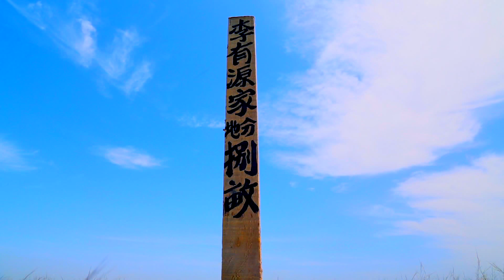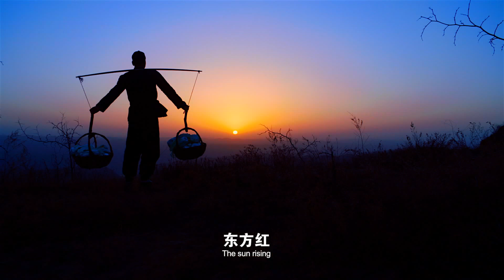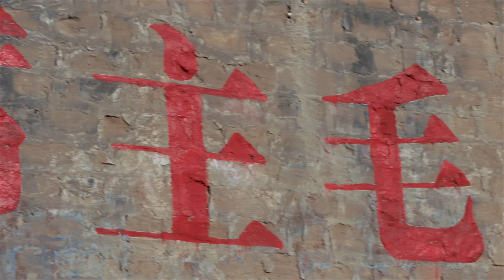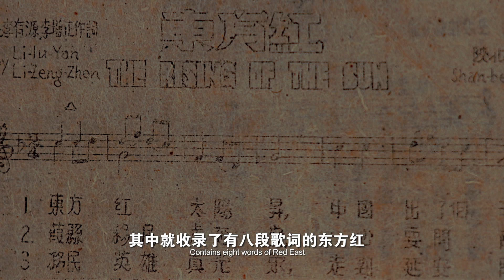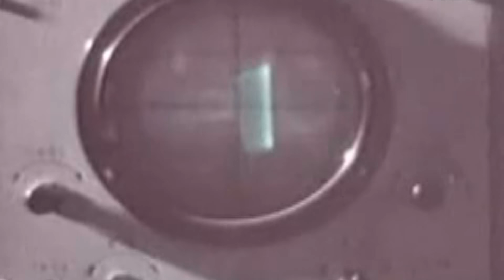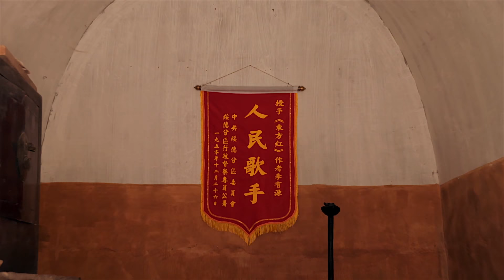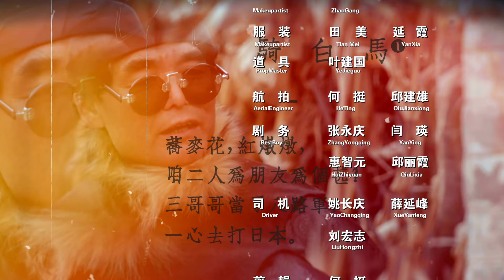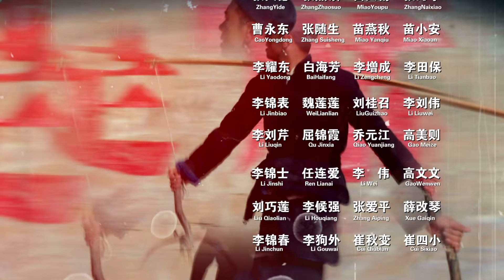经典获奖影片 The East is Red 电影《东方红》何志铭导演陕北民歌Chinese 'song and dance epic' with English subtitles歌曲音乐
影片《东方红》用艺术化的手法再现了陕北革命的宏伟史诗，揭示了歌曲《东方红》创作的来龙去脉，展示了作者李有源伟大源于平凡的传奇生涯。影片中一个普通农民写出大时代的颂歌，一条小溪流淌成大河奔海的壮阔，《东方红》——唱红祖国，传遍世界，响彻太空！影片将歌曲创作者的成长经历，与激励影响几代人成长的《东方红》乐曲有机地编织在一起，再次唤起了人们的集体记忆，有一种震撼人心的力量。凭借着历史的溯源，情感的凝聚，用壮观的中国故事洋溢中国精神。

东方红，太阳升，
中国出了个毛泽东。
他为人民谋幸福，
呼尔嗨哟，他是人民大救星！

毛主席，爱人民，
他是我们的带路人，
为了建设新中国，
呼尔嗨哟，领导我们向前进！

共产党，像太阳，
照到哪里哪里亮。
哪里有了共产党，
呼尔嗨哟，哪里人民得解放！

东方红，太阳升，
他为人民谋幸福，
他为人民谋幸福，
大救星！

The East Is Red (simplified Chinese: 东方红; traditional Chinese: 東方紅; pinyin: Dōngfāng Hóng) is a 1965 Chinese film directed by Wang Ping. It is a "song and dance epic" dramatizing the history of the Chinese Revolution and the Communist Party under the leadership of Mao Zedong, from the beginnings of the Boxer Rebellion, to the Civil War against the Nationalists, to the victory of the Communists and the establishing of the People's Republic.

I made new English subtitles after being unhappy with the version available online. I don't think the English subtitles on the version on Internet Archive captures the feeling of the Chinese very well (and in some places it is simply wrong), and it's very difficult to read. I hope people find this version interesting and useful.
The prologue is presumably from the Hua Guofeng period in the mid

获首届丝绸之路国际电影节新丝路青年影像大赛最佳原创音乐提名奖
获2016第三届“微影·我们”（泰州）全国微电影大赛最佳男演员奖
获2016第五届中国（淄博）国际微电影节最佳导演奖​
获2016海南省委共青团（三亚）全国微电影大赛最佳影片优秀奖
获2016足荣村方言电影节最佳音乐奖提名
入围2016第40届蒙特利尔（加拿大）国际电影节
获2016海峡两岸青年微电影展​最佳影片奖
获2016第11届中国艺术节榆林大学生纪实微电影大赛 最佳剪辑奖
获2016第三届中国丝绸之路国际电影节国内十大优秀短片奖
获中国金鸡百花电影节第二届国际微电影展优秀作品奖奖